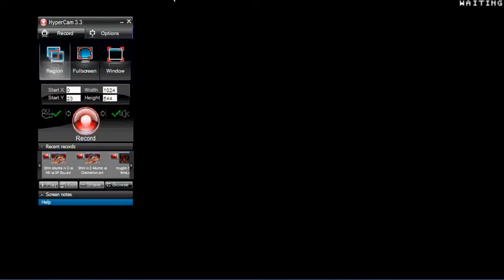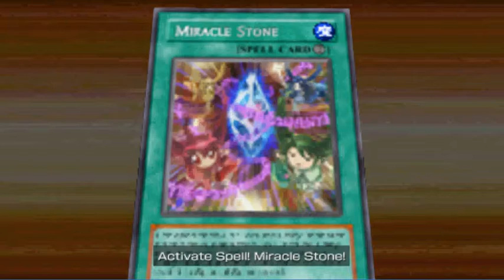YTF5 vs Carly.avi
vs carlie